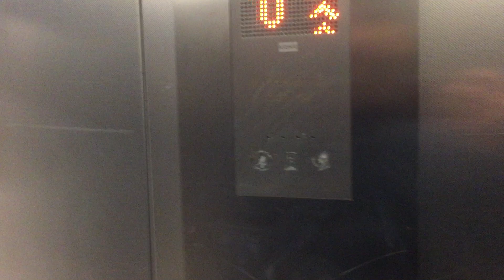Если вы хотите жить в Европах, то свои трусы будете стирать с соседскими трусами рядом!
Если вы хотите жить в Европе, многое вам будет не понятно и своё бельё будете стирать с соседями вместе в общей бытовке!